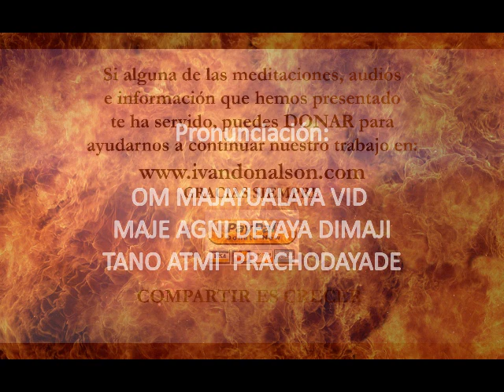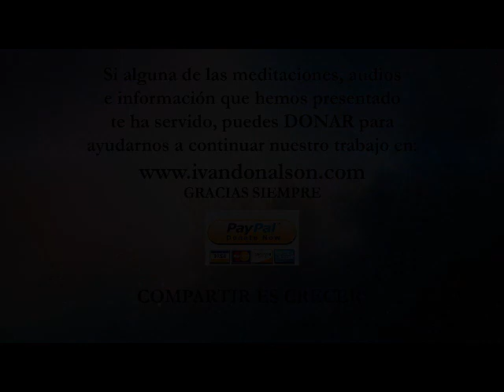ABUNDANCIA, PURIFICACIÓN Y SABIDURÍA - MANTRA DE AGNI "fuego"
Producción e interpretación por Ivan Donalson.

Mantra de Agni Deva:
Om Mahajwalay Vidmahe Agni Madhyay Dhimahi
Tanno Agnih Prachodayat

Significado: Om, déjame meditar sobre la gran llama, oh, energía del fuego, concédeme un intelecto superior, oh, que el radiante fuego ilumine mi mente.